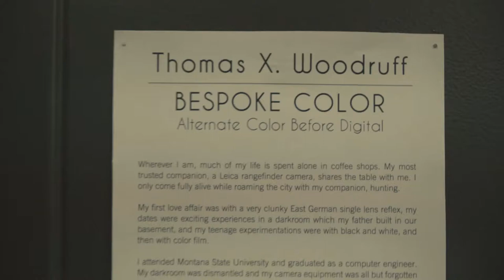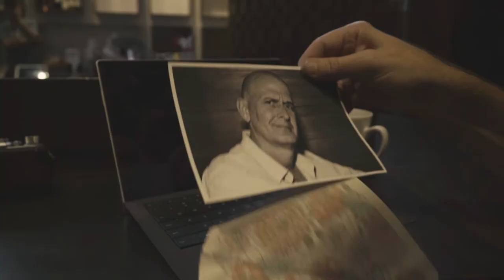Tom Heard Demo Reel 2017